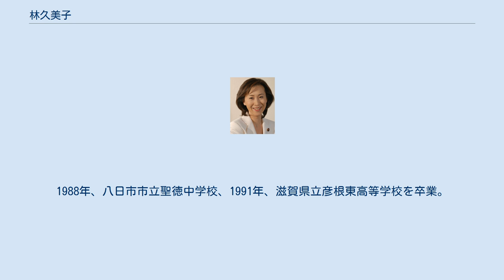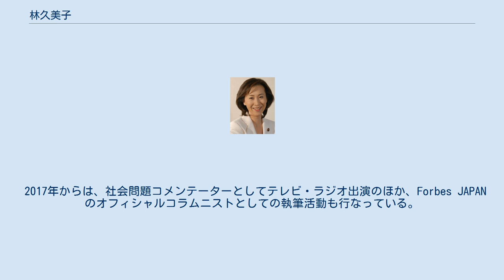林久美子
林 久美子（はやし くみこ、1972年9月7日 - ）は、日本のタレント（吉本興業所属）、ニュースキャスター、コメンテーター、元政治家。
 参議院議員（2期）、文部科学大臣政務官（菅第1次改造内閣・第2次改造内閣）、参議院総務委員長、参議院沖縄及び北方問題に関する特別委員長、民主党滋賀県連代表を歴任。
夫は参議院議員で、自由民主党参議院幹事長の世耕弘成。
本名：世耕久美子。
 1972年9月7日に生まれる。
1988年、八日市市立聖徳中学校、1991年、滋賀県立彦根東高等学校を卒業。
2013年9月11日、世耕弘成と結婚。
 1995年、早稲田大学第一文学部卒業後、びわ湖放送(BBC)に入社し、報道部キャスターを務める。
番組「ニュースウェーブSHIGA」や、選挙速報、国会議員座談会、環境特別番組などのキャスターを務めた。
仕事を通じて「政治への不信や無関心を目の当たりに」したとする。
また、人権問題、メディア論、男女共同参画などをテーマに講演活動を行う。
2002年に退社し、講演活動や月刊誌などへの寄稿を行う。
2003年からは湖東コミュニティネットワークのキャスターも務めている。
この頃、「仕事と両立するママと専業主婦のママの中間に位置」するという生活を送っていた。
 2004年7月、第20回参議院選挙に滋賀県選挙区から民主党公認で出馬した。
記者の経験があること、一児の母親であること、また自民党が元BBCキャスターで当時県会議員であった蔦田恵子を擁立しようとしていたことなどが指名の背景にあった。
「乳飲み子」を抱えたまま出馬すること、BBCのスタジオに選挙中に使用を申請したことなどを自民党県連に批判されたが、同党の上野賢一郎らを下し初当選。
 2010年7月、第22回参議院選挙に出馬し、2期目の当選を果たした。
 林は自らの政治活動のテーマを「教育、科学技術、文化、幼保一体化、男女共同参画、地方自治」とし、一期目では子ども政策を中心に取り組んできたとしている。
滋賀報知新聞によれば「女性の視点にたった政策」に力点を置いてきた。
参議院では環境委員会、決算委員会、北朝鮮による拉致問題等に関する特別委員会、文教科学委員会、少子高齢化・共生社会に関する調査会、議院運営委員会、総務委員会、行政監視委員会、政治倫理の確立及び選挙制度に関する特別委員会、消費者問題に関する特別委員会、予算委員会、災害対策特別委員会、国民生活・経済・社会保障に関する調査会などを務めている。
2010年に総務委員会委員長を務めた。
 小沢一郎民主党代表の下、2006年9月に民主党「次の内閣」ネクスト子ども・男女共同参画担当大臣、翌2007年9月にネクスト文部科学担当副大臣に就任した。
 2010年、菅第1次改造内閣で笠浩史と共に文部科学大臣政務官に就任し、翌年の第2次改造内閣でも留任した。
文部科学大臣は髙木義明。
「子ども・子育て新システム検討会議」の作業グループのメンバーとして幼保一体化問題に取り組んだり、「予算監視・効率化チーム」や「待機児童対策チーム」のメンバーを務めたりした。
 2013年1月、海江田万里代表の下、「次の内閣」文部科学大臣に就任した。
いじめ・体罰防止対策ワーキングチームの座長としていじめ問題などに取り組み、「いじめ対策推進基本法案」・「体罰等の防止に関する対策の推進に関する法律案」を同年に提出している。
同年6月13日には5野党議員らと共に「児童通学安全法」を参議院に提出した。
 2012年の衆院選および2013年の参院選において、民主党は滋賀の選挙区で全敗したため、衆参合わせて滋賀県の選挙区から選出された唯一の民主党議員となった。
 2014年5月、滋賀県知事選出馬のために衆議院議員を辞職し民主党を離党した三日月大造に代わり、民主党滋賀県連の代表に就いた。
 2016年7月、参院選に滋賀県選挙区から出馬したが、落選。
これにより衆参共に選挙区選出の民進党議員は0になった。
 2017年、早稲田大学大学院経営管理研究科に入学し、2019年MBAを取得。
 2017年からは、社会問題コメンテーターとしてテレビ・ラジオ出演のほか、Forbes JAPANのオフィシャルコラムニストとしての執筆活動も行なっている。
2019年3月に出演した政治...